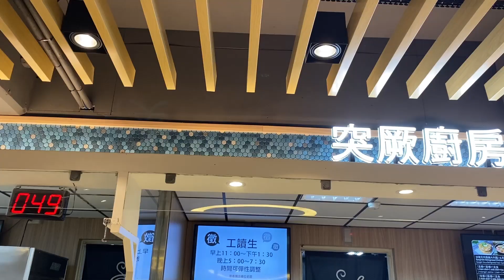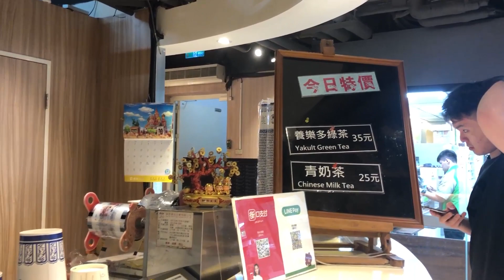REVIEW FOOD COURT 3 NTUST!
Kantin 3 NTUST?
Nomer 3?  Banyak bener kantinnya!

Eh sebelumnya, jangan lupa!

Guide : Willy & Aghnia

Videographer team:
Louis Alexander
Vincent
Monica Indriani
Enrico
Leonhard